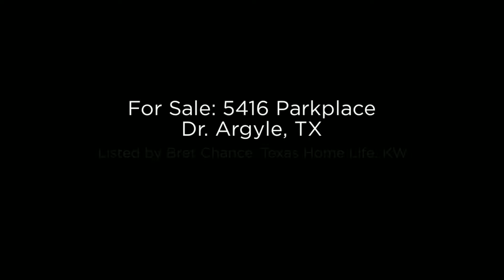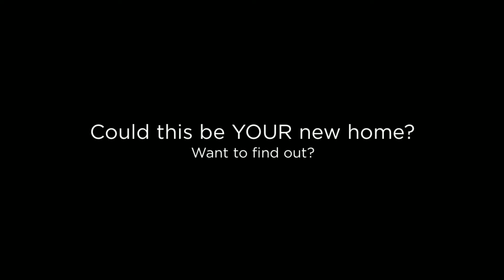SOLD!! 5416 Parkplace Dr. Argyle Texas -Home For Sale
5416 Parkplace of Country Lakes in Argyle, TX is officially listed by Top Denton Real Estate Agent, Bret Chance of Texas Home Life @ Keller Williams Realty, .